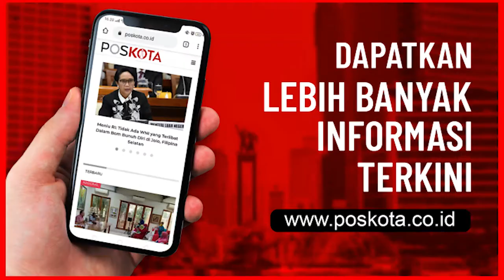Sosialisasi 3M di Hari Batik Nasional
Memperingati Hari Batik Nasional, seluruh anggota Satpas Pembantu 1221 Sukmajaya menggunakan seragam batik saat pelayanan dan sosialisasi protokol kesehatan 3M.

Kasubnit Satpas Pembantu 1221 Sukmajaya, Iptu Fitri mengatakan sebanyak 25 anggotanya khusus Hari Batik Nasional, mengenakan seragam batik.

"Hari Batik Nasional adalah hari perayaan nasional Indoneska untuk memperingati ditetapkan batik sebagai warisan kemanusiaan dalam bentuk Budaya Lisan dan Nonbendawi yang ditetapkan UNESCO pada 2 Oktober," ujar Iptu Fitri kepada Poskota di ruang kerjanya, Jumat (2/10) pagi.

Mantan Kanit Turjawali Satlantas Polrestro Depok akrab dipanggil Ibu Mandor ini mengaku, sesuai perintah pimpinan Kasat Lantas Polrestro Depok Kompol Erwin Aras Genda dan Kanit Regident Iptu Nurul selama pelayanan diharuskan menerapkan ketat protokol kesehatan 3 M.

"Masa pandemi sekarang ini Satpas Pembantu 1221 Sukmajaya telah menerapkan protokol kesehatan 3 M yakni Menggunakan Masker, Mencuci Tangan, Menjaga Jarak dan Menghindari Kerumunan," ungkapnya.

Dalam hal ini Iptu Fitri menghimbau kepada masyarakat untuk tetap selalu mempertahankan penerapan protokol kesehatan Covid-19 dalam memutus mata rantai penyebaran Covid-19 khususnya di Kota Depok.

"Sebagai garda terdepan dalam penerapan Protokol Kesehatan tidak dapat berhasil jika tidak ada kerjasama dari semua pihak terutama masyarakat untuk selalu menjaga kesehatan," pungkasnya.(angga/tri)